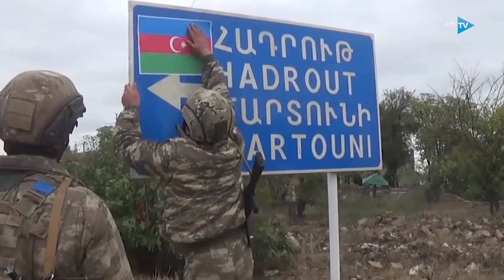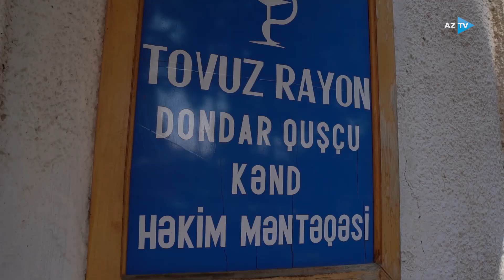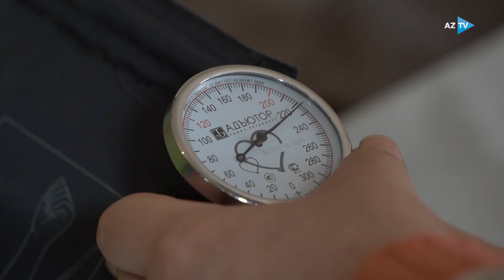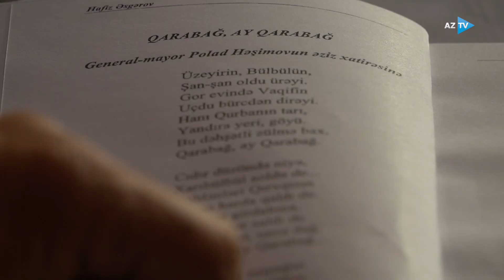Bir başqa yaz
44 günlük Vətən Müharibəsindən dörd ay sonra əvvəlki sərhəd yani kəndlərdəki insanların yaşam tərzi haqqında sənədli film.